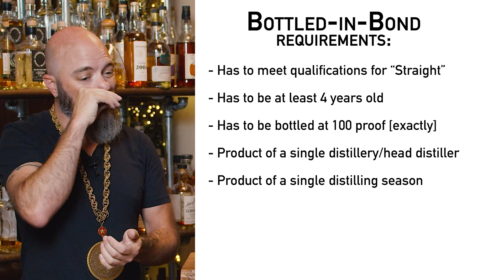Wollersheim Straight Bourbon Whiskey BIB Review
Wollersheim is a combination winery, distillery, and bistro based in southern Wisconsin (of all places) who has produced a quite-nice BIB.

Big thanks to "Captain" Leo for the bottle.  Cheers ya M.B.!